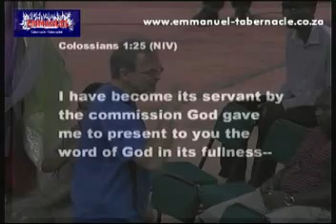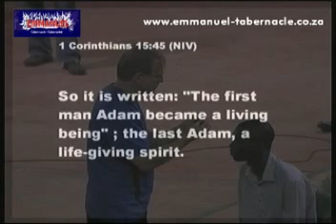05 December 2012 Union with God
I am speaking to you about union between you and God. Co-working, commission, but this is not a work, this flow from an intimate relationship, a union between you and God.  You have been created to be in union with God, we lost that as human beings because our ancestors has listened to satan.